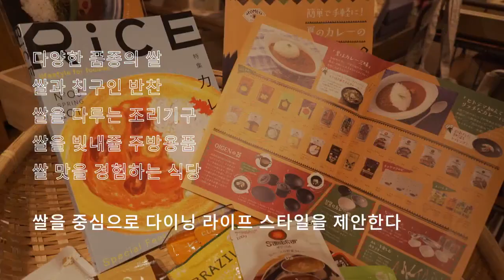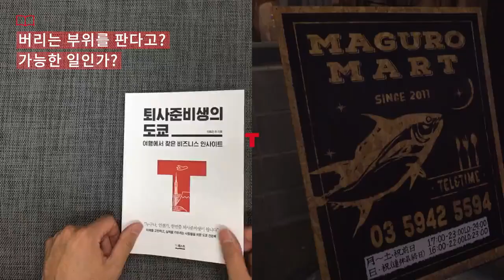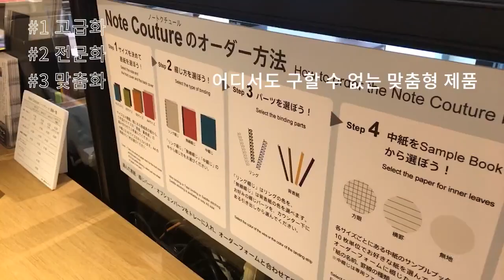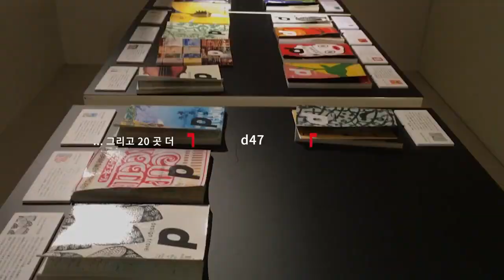퇴사준비생의 도쿄: 여행에서 찾은 비즈니스 인사이트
독서는 앉아서 하는 여행이고
여행은 서서 하는 독서다.

떠나고 싶은데 떠날 수 없다.
그래서 책을 들었다.

가야만 비로소 보이는 것들이 있다.
그래서 여행을 떠났다.

여행에서 우리는 비즈니스 인사이트를 찾을 수 있을까?